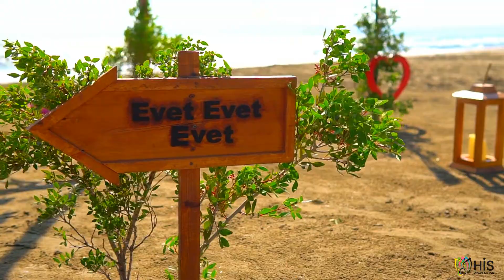Mersin Erdemli Sahilinde Evlilik Teklifi Organizasyonu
Sizde Mersin Erdemli Sahilinde Evlilik Teklifi Organizasyonu şirketleri firmaları, Evlenme teklifi yapılacak yerler mekanlar araştırıyor ve evlilik teklifi fikirleri, önerileri, fiyatlarını inceliyorsanız? Size sunduğumuz Mersin Erdemli Sahilinde Evlilik Teklifi Organizasyonunu mutlaka inceleyin His Organizasyon ile muhteşem Mersin Erdemli Sahilinde Evlilik Teklifi Organizasyonu yapmanın onlarca farklı yolu var.

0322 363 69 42 | Ofis
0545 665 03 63 | Ömer Bey
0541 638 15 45 | Osman Bey
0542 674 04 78 | Azad Bey
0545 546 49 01 | Hakan Bey